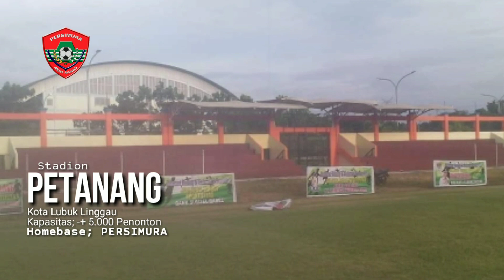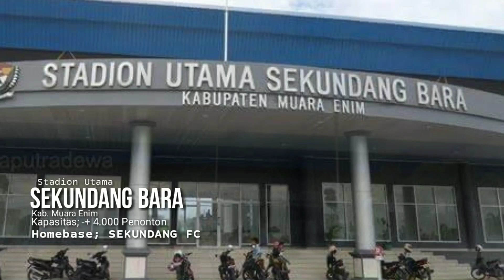INILAH... Daftar Stadion di Provinsi SUMATRA SELATAN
Daftar Stadion di provinsi Sumatra Selatan :
1. Stadion Gelora Sriwijaya Jakabaring - Palembang
2. Stadion Bumi Sriwijaya - Palembang
3. Stadion Petanang - Lubuk Linggau
4. Stadion Serasan Sekate - Musi Banyu Asin
5. Stadion Utama Sekindang Bara - Muara Enim
6. Stadion Madya Kemiling - Ogan Komering Ulu